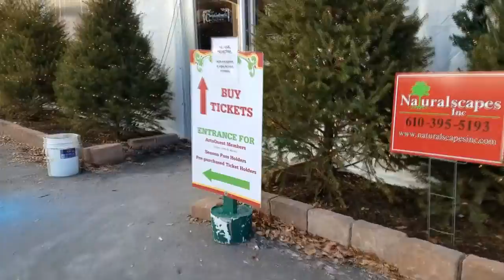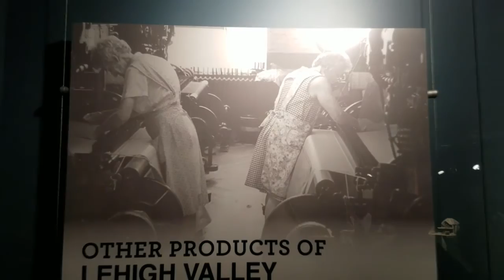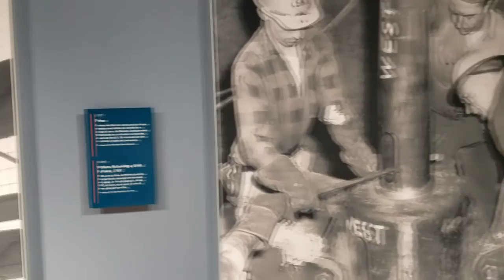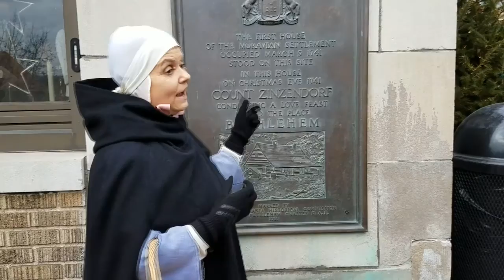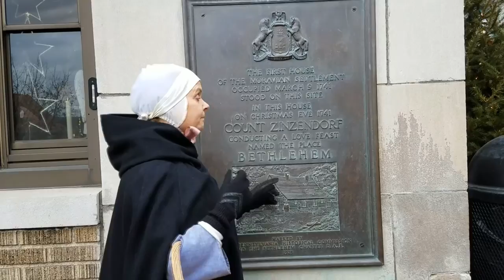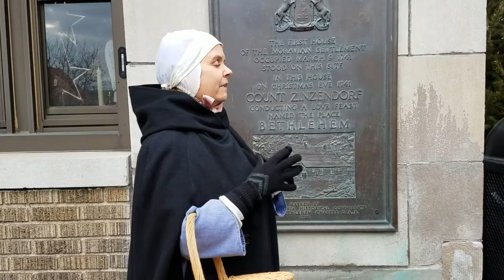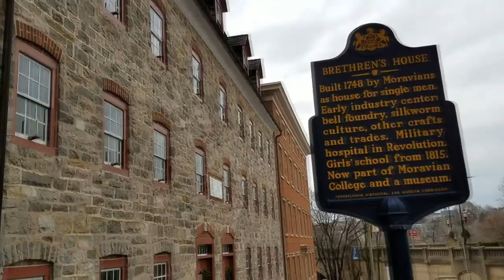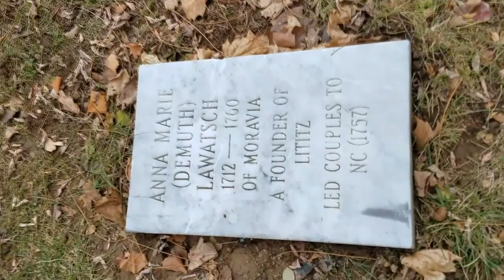TLBTV: Balancing Act Of Life - Taking Time to Smell the Roses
Balancing Act Of Life - Taking Time to Smell the Roses

Presented by your Host: Emilie DeAngelo

Emilie De Angelo Balancing Act of Life Host is always talking about Balancing Life, Living in the Moment, Learning Something New, and taking time out, or "Taking Time to Smell the Roses".

Well in this episode she practices what she preaches and takes you on a two day get away with her family to show you the town of Bethlehem PA, some of its history and the new craft of glass blowing she learned.

We took a tour guide through the town of Bethlehem and learned a lot about the settling of the Moravians and all that they went through and how today we have evolved from their inventions and struggles not to mention hard work.

The beautiful steel stacks that were once their main source of income as they were the #2 company for steel back in the 1800s that built many of our well known historic sites through the states has been converted into a casino and downtown tourist attracting maintaining its originality and respect of what once was.

The glass blowing class, which art is dated back to 15 B.C from the Italians, was so insightful as to how hard they worked and the talents that they possessed. The glass blowing was beautiful however tiring and hot in areas. We made Christmas balls that we will treasure for a life time, all secured with our own hot air!

I took the time out to shoot this video to share and remind everyone that Balancing your life, living in the moment is so very important. After all that’s what it’s all about, the journey, the experience and you!

Watch this enjoyable presentation ...